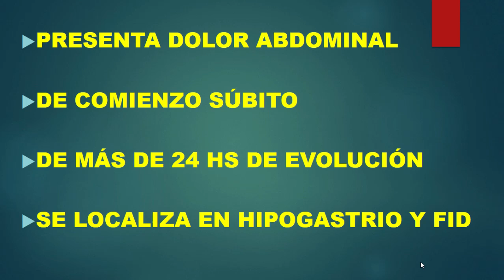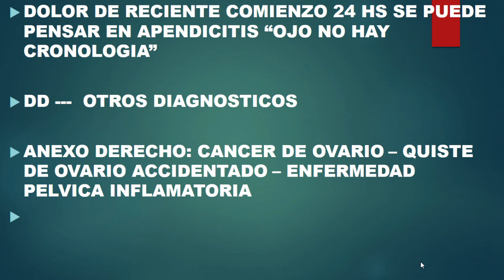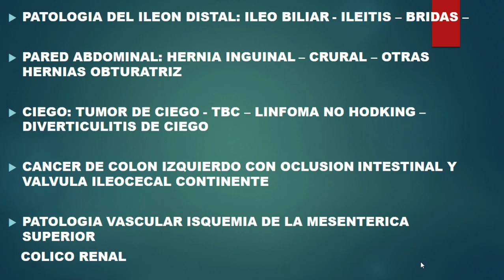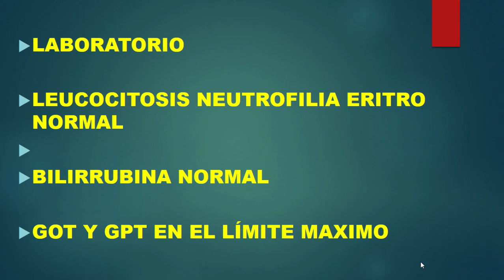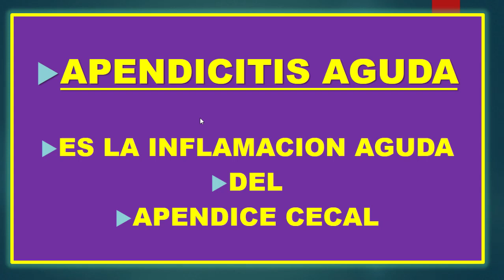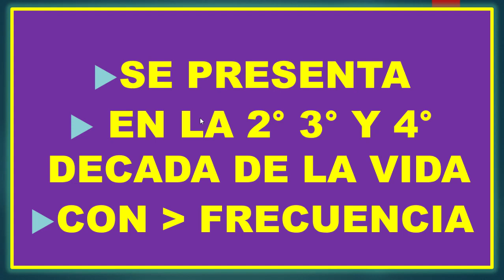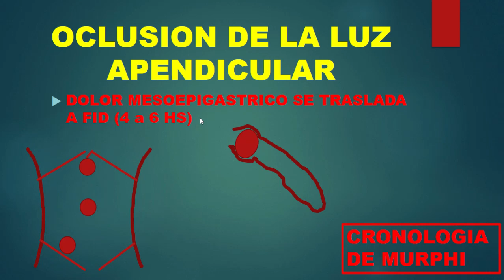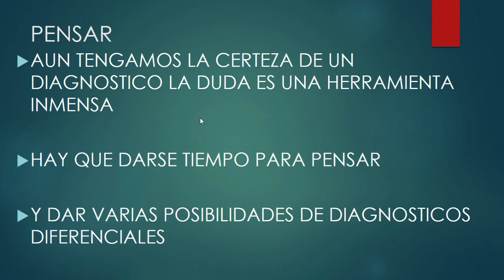32 - SORPRENDENTE CASO DE ABDOMEN AGUDO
EL ABDOMEN ES LA CAJA DE PANDORA - NOS SORPRENDE - PERO SI RAZONAMOS VAMOS DE LA MANO AL DIAGNOSTICO - NO SIEMPRE EL DIAGNOSTICO ES EXACTO - PERO SI APROXIMADO - SE RESUELVE EL DIAGNOSTICO EN QUIROFANO O EN LA MESA DEL PATOLOGO